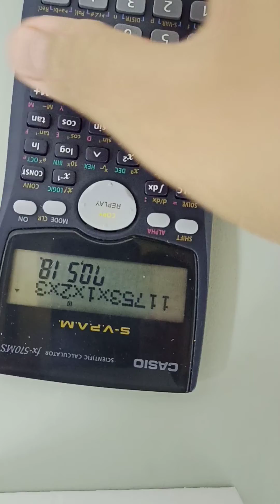Teka-teki Pelik Menggunakan Kalkulator